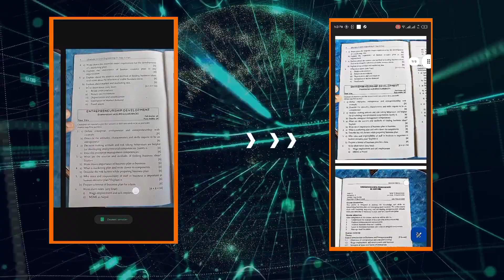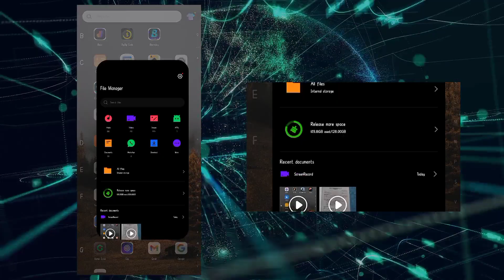How To Convert Image To PDF | PDF Converting By Image | IMAGE TO PDF FREE